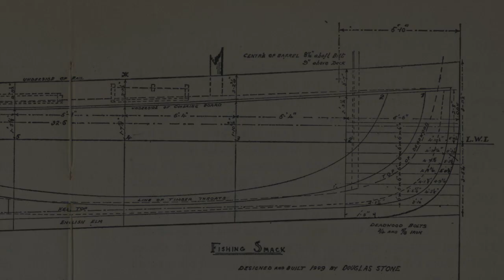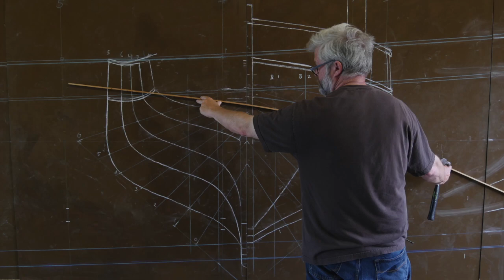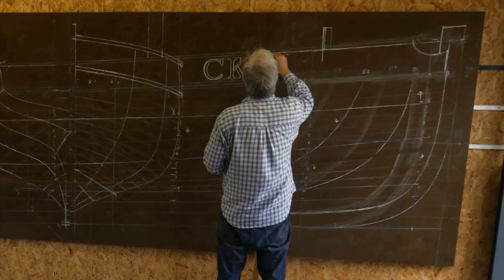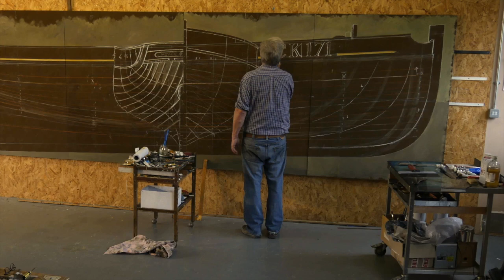Timepeace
James Dodds painting a Colchester Fishing Smack 2015. Soundtrack by Martin Newell.